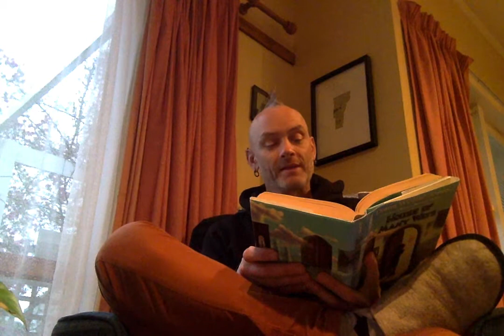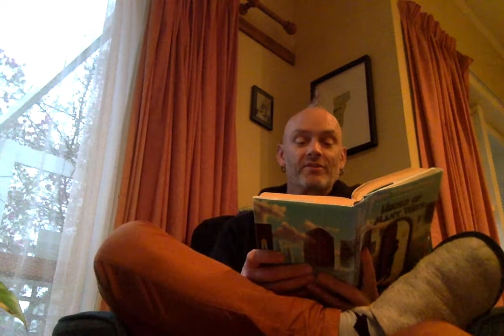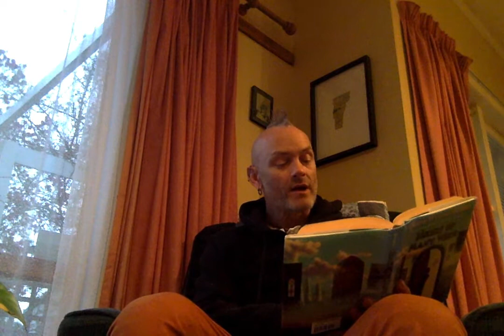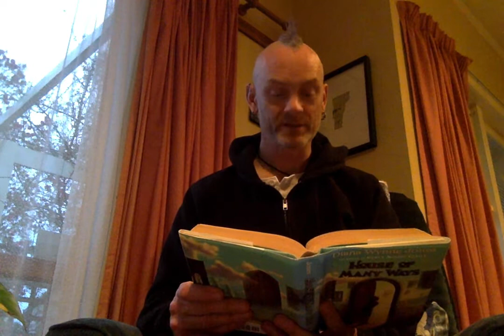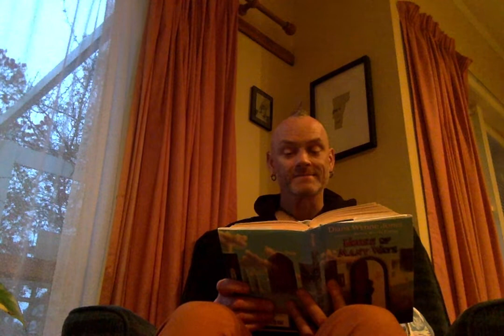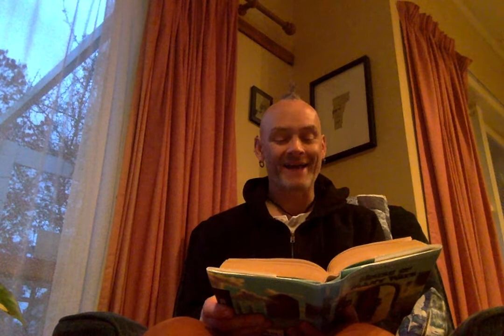House of Many Ways, Chapter 7, In Which a Number of People Arrive at the Royal Mansion D Wynne Jones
"... with a rather hot taste that Charmain had never met before".
What a fantastic line!